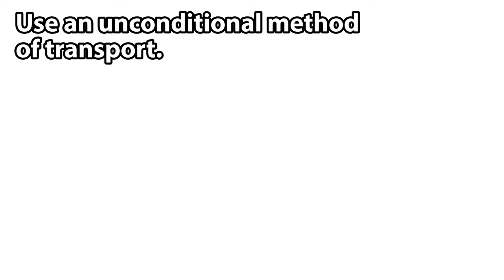10 Ways To Be A Massive Bad Ass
‘Let’s face it, you’ll never be a real bad ass if you’re getting your ‘bad ass tips’ from a video on the internet. But here are ten things that might help your image slightly.’